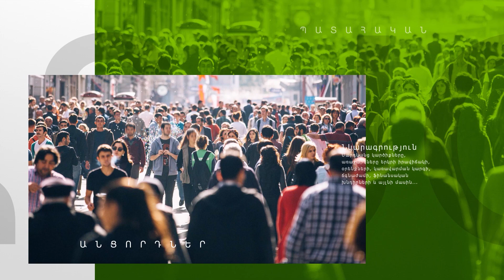Որպես բանակցող` ո՛չ Նիկոլն է մի բան, ո՛չ էլ հնից եկածները. հարցում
Oragir.News-ը քաղաքացիներից հարցրել է, թե ում են տեսնում որպես վարչապետ Նիկոլ Փաշինյանի փոխարինող, և բանակցողին փոխելով՝ կփոխվի իրավիճակն արդյոք՝ հօգուտ մեզ։